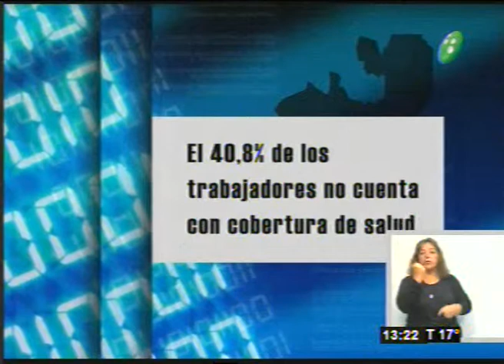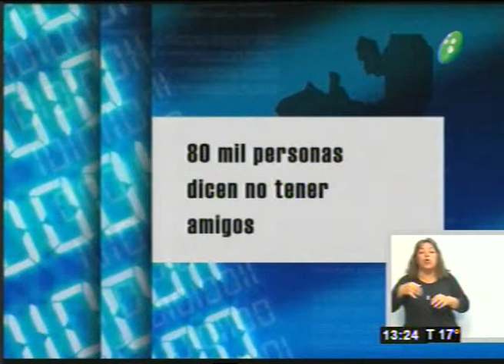Deuda social en Salta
Programa:C4Noticias
Martín Sánchez, Periodista